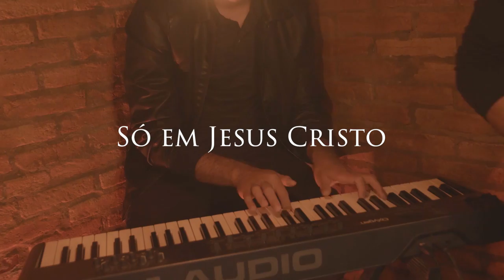Só em Jesus Cristo I Edivan Silva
Cantor Edivan Silva I Feat.Silvan Santos
Produção musical :
Luzinei Silva
Carlinhos Franco
Ryldo de Souza
Fabiano Todinho
Adriano Marçal
Mix e Master : Ryldo de Souza(My Fish Studio)
Video e edição : Hedy Leme (o.h!Produções)